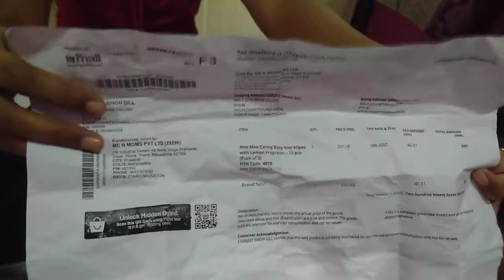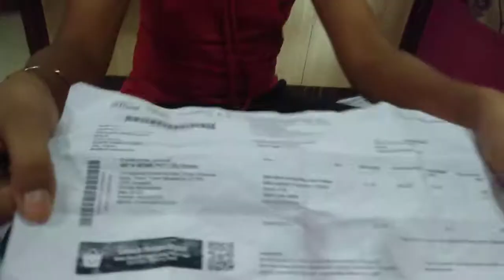Unboxing of Paytm mall Mee Mee wipes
Paytm mall wipes are cheap and cost friendly kindly check link attached.